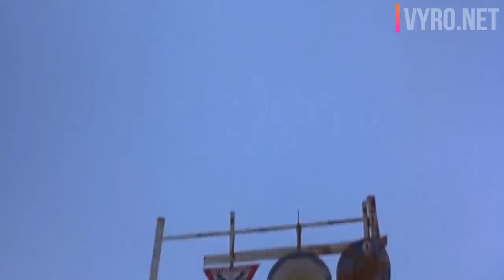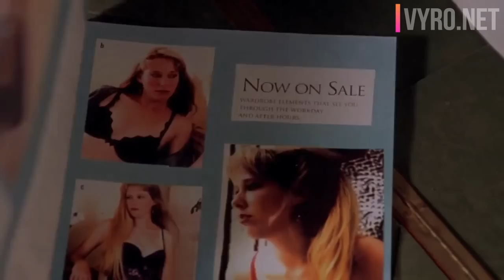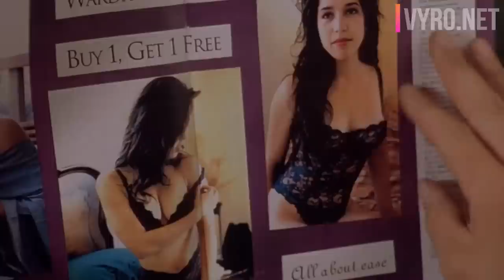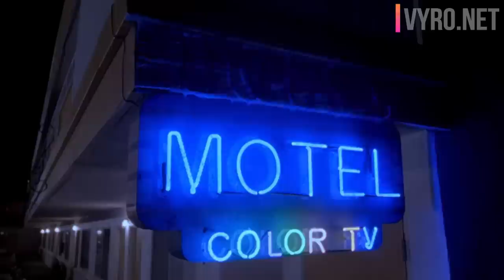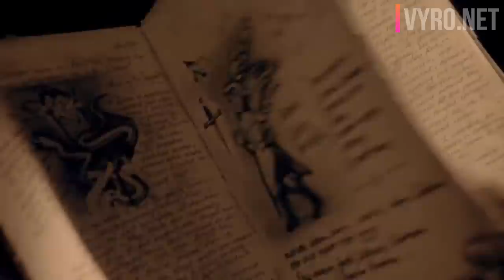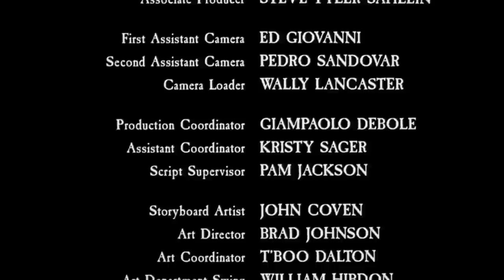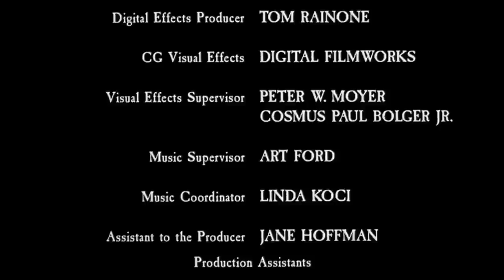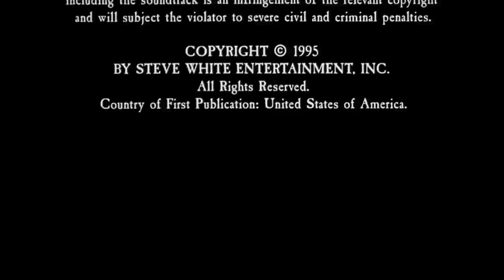Night 0f Sc4recr0w Full Movie HD l Hollywood Latest Adventure Horror Sci-Fi Movie 2020